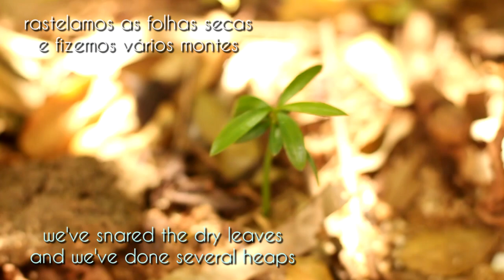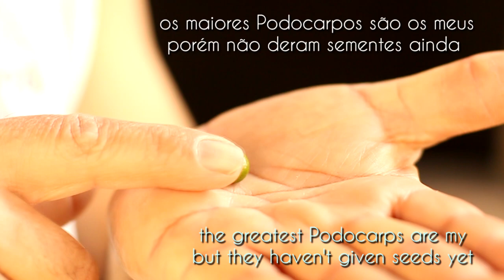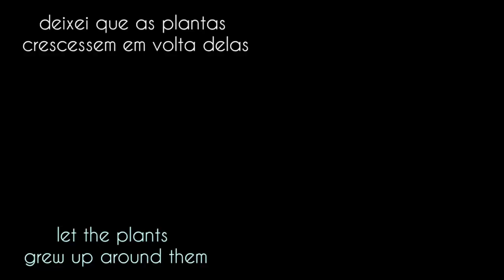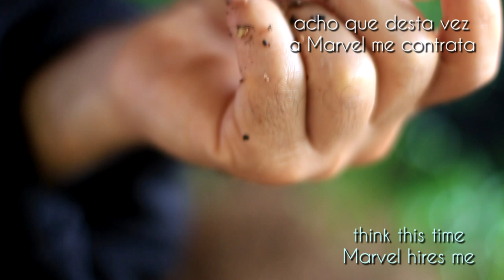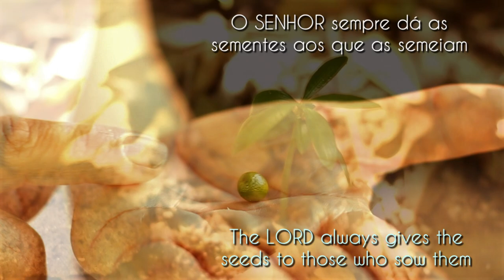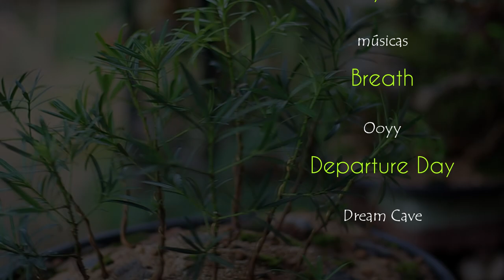Podocarpo Forest - desde a semente (Podocarpus macrophyllus) vídeo 1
Podocarpo Florest... um projeto simples, mas com um grande exemplo e testemunho de como é importante a natureza e as árvores em casa, os Pássaros sempre estarão contribuindo para que nunca falte nada e suas plantações se multipliquem...